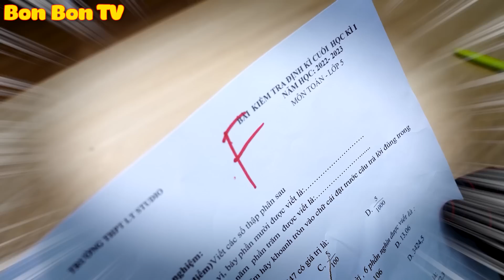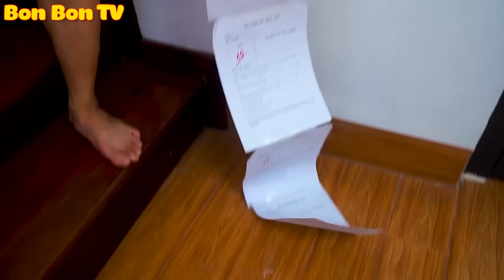Nhện Đỏ Bị Bệnh Hiểm Nghèo? | Bon Bon TV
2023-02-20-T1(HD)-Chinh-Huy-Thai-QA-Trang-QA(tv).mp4